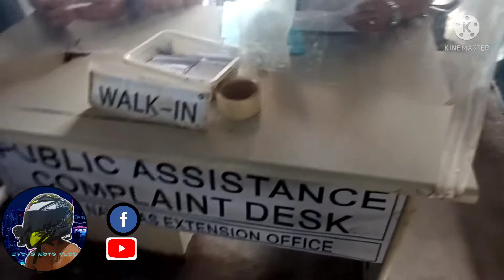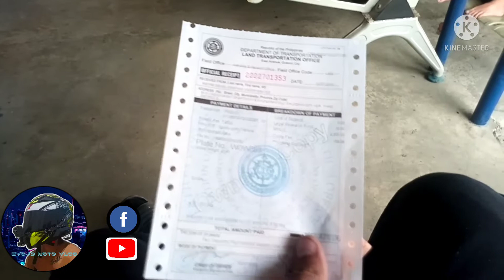registration experience at LTO NAVOTAS napaka bilis ng process